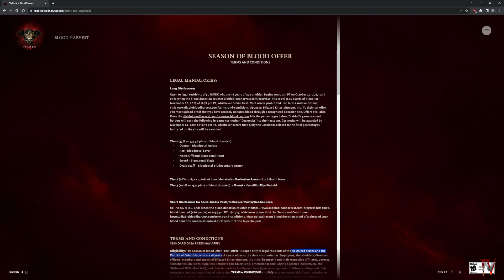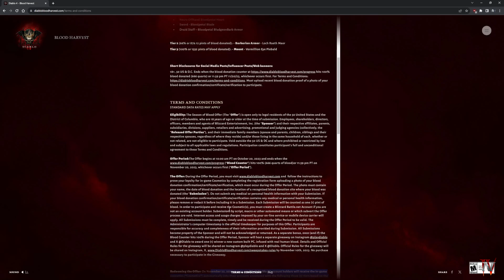Diablo IV - Skins de Sangre - Ofrenda a la Madre